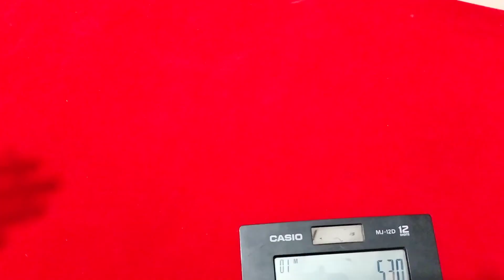OFFER PRICE,AD stones mugappu chains, COD available, WhatsApp